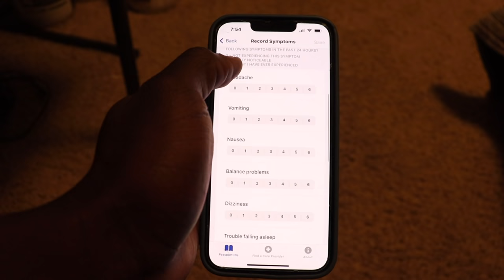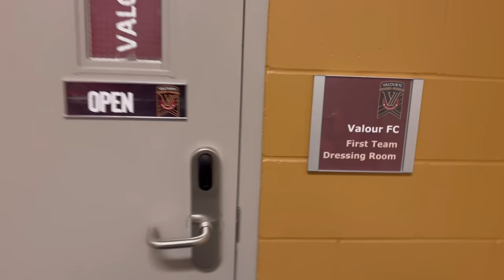Preseason Day In The Life | Valour FC